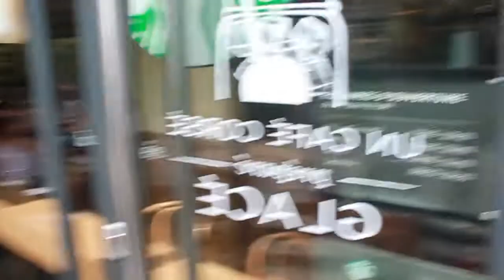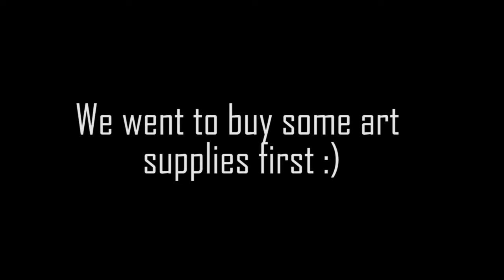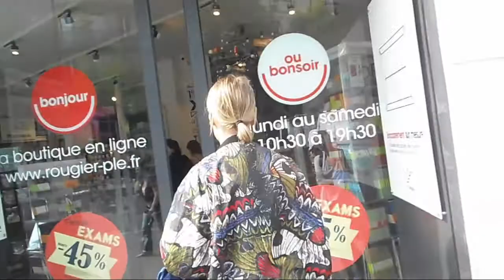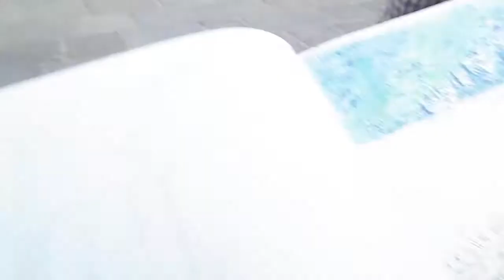The Clueless ArtLife Ep 6 [ Sketching at Notre Dame ]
I'm a random dude trying to live the Artlife.
On this episode, we are going to Notre Dame, to draw with some freinds !